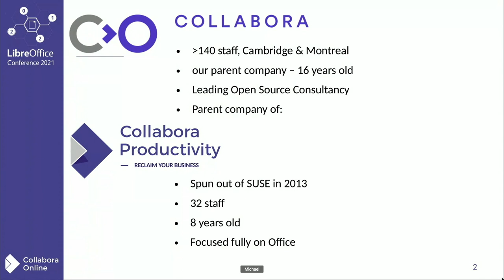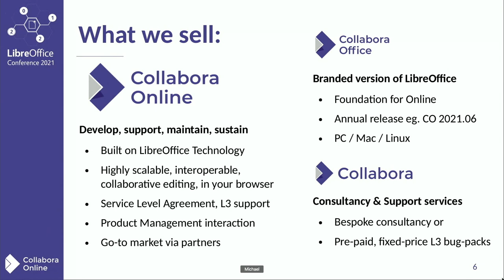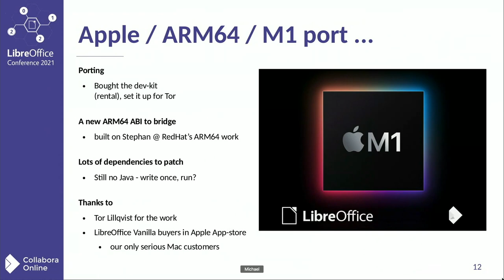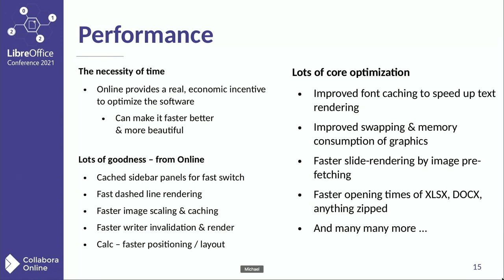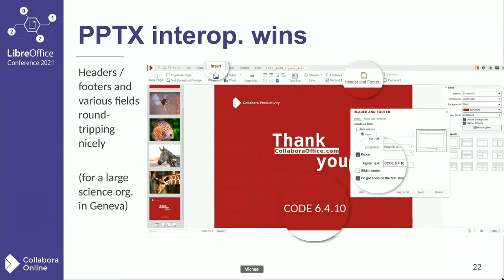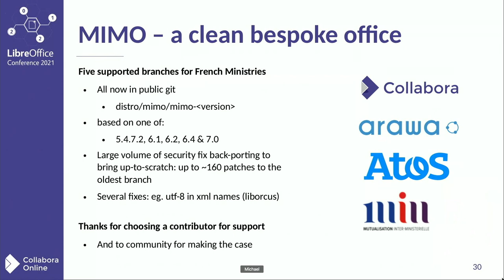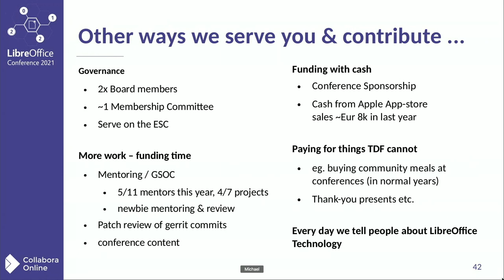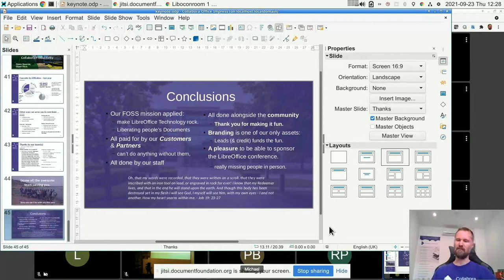Collabora Keynote - LibreOffice Conference 2021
A session from the online LibreOffice Conference 2021. Presenter: Michael Meeks